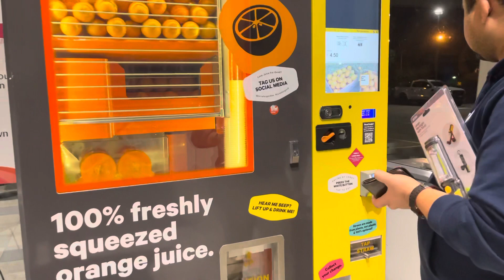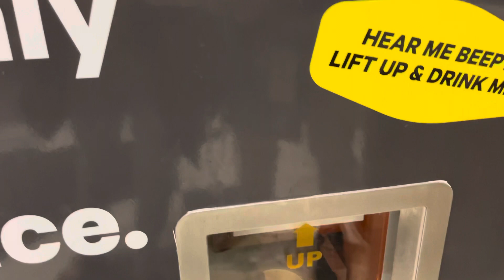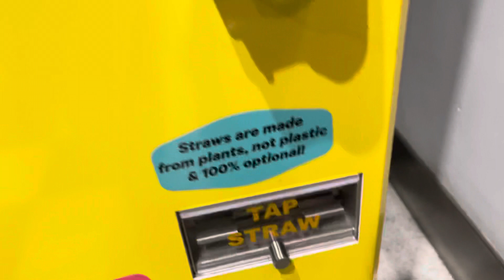Fresh Orange 🍊 juice।ফ্রেশ কমলার জুস।Aussie Living Life।Vlogs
আসসালামু আলাইকুম